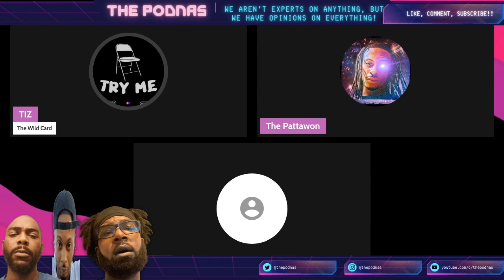128- "2024" pt 2 | The Podnas Podcast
In pt 2 of the episode that got them mad, we discuss the fall out from the Diddy scandal, Katt Williams breaking the internet, and much much more!  Don't miss this one!